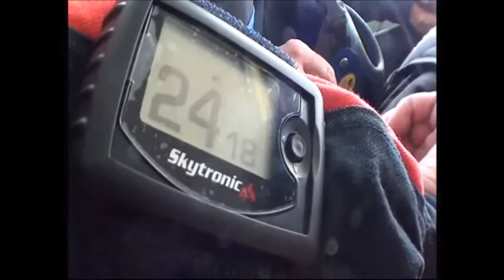LANCIO TANDEM GIULIA - Sky Team Cremona